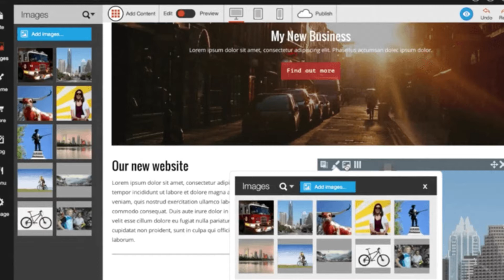தினமும் ஒரு கதை - www வெப்சைட் -ன் கதை Story about World Wide Web - Website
Website story - தினமும் ஒரு கதை - www வெப்சைட்